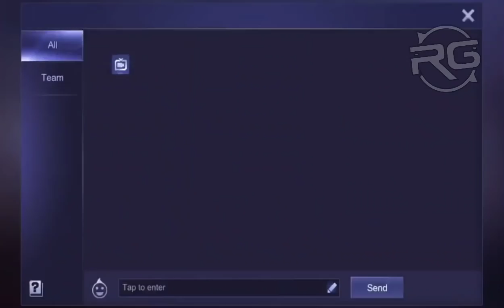SOLOZ CASTER LAWAK😂!!! TEAM PENJAHAT VS FAMOUS INDO - MOBILE LEGENDS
Music Intro !!